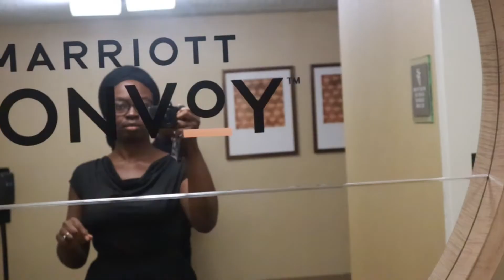Perks of Being a PK Part One | Light Up Canada | My Life Through The Lens Vlog 2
Hello Kingdom Royals! Welcome Back to My Channel!  and welcome to My New Vlog Series My Life Through The Lens Where I share with You My Life as a Pastor's Daughter, Entrepreneur, and an all-around Creative living in Canada! I hope You enjoy watching These as Much as I enjoyed Creating Them

There is always a lot to say about the negative parts of being a Pastor's Child, But I was inspired by the holy spirit to capture The Perks of Being a Pastor's Child through My Eyes

 In Today's Vlog, I walk You through the Perks of Being a Pastor's Child in RCCG Canada, I couldn't show as Much as I wanted to because I was quite involved with My Other activities (Check Out The Last Vlog) But I hope you are able to enjoy the little of My Life I was able to capture through the Lens! Enjoy!

Song Used for Intro and Outro

Time Stamps
Intro: 00:32
Pack With Me: 3:26
Doing My Hair: 9:05
Chilling with My Sibs: 12: 12
Getting to Westin Hotel: 13: 28
The Next Morning:  15:02
Prayer By Daddy G.O:  18: 12
Leaving Westin: 19:19
End Card: 19:59

Enjoy the rest of your day and enjoy the rest of your weekend,  God Bless You